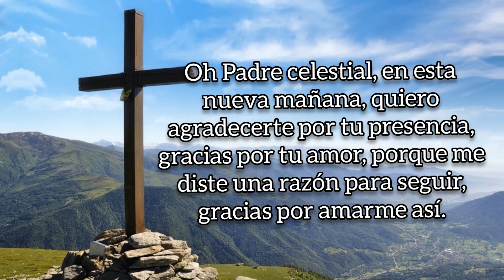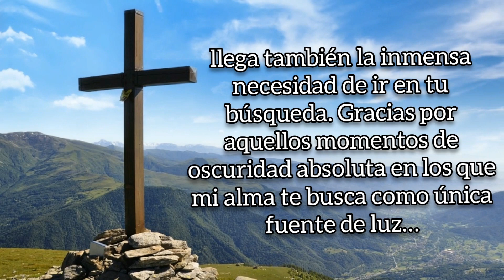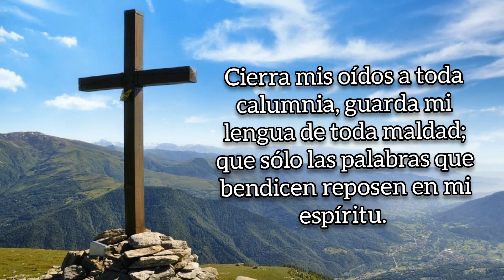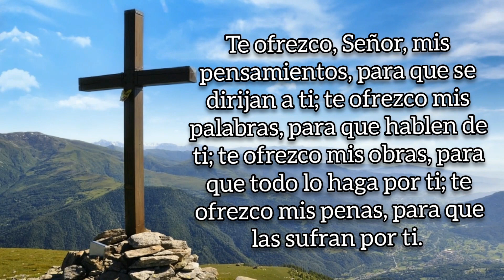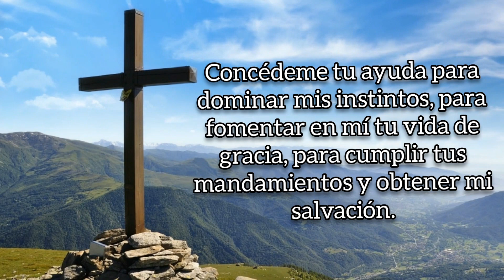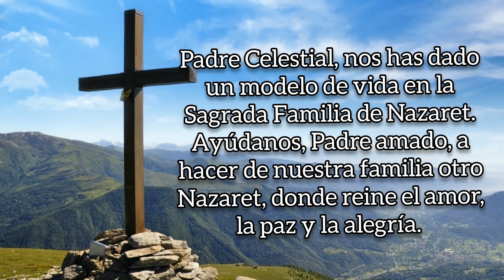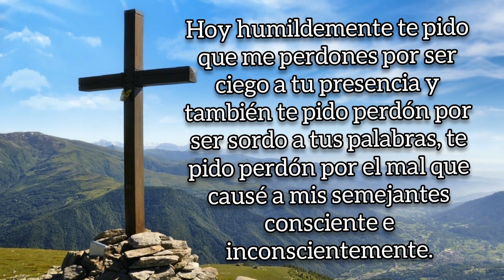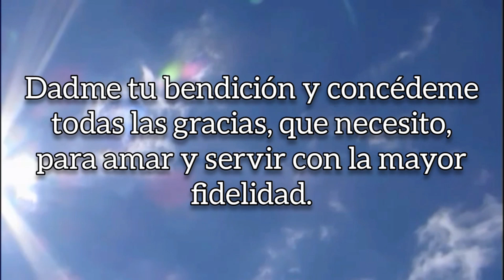ORACIÓN DE LA MAÑANA, DOMINGO 8 DE ENERO DE 2023.